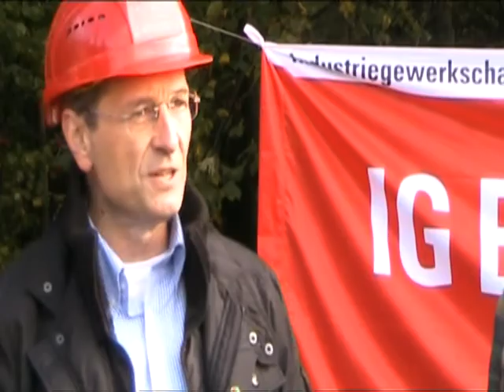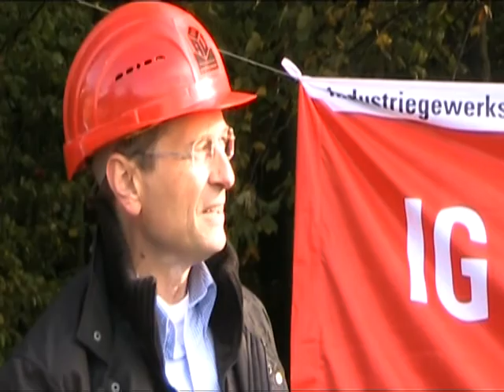Frankfurter Erklärung: "Menschen für Wälder"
Die IG BAU hat sich mit einem Fünf-Punkte-Forderungskatalog an Politik, Arbeitgeber und Waldbesitzer gewandt. In der Frankfurter Erklärung „Menschen für Wälder" setzt sich die Forstgewerkschaft für sichere und gute Arbeitsbedingungen der Beschäftigten im Forst ein.